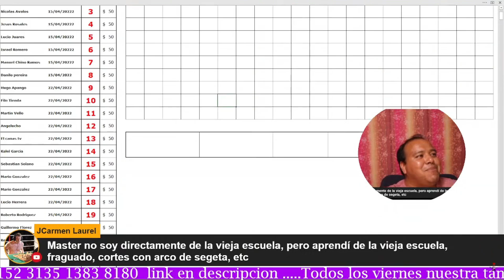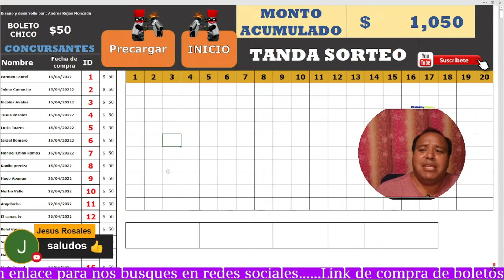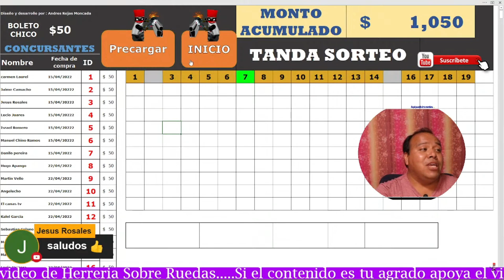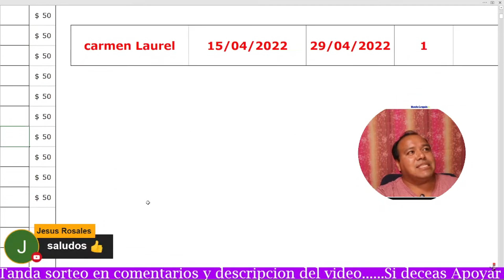Se va se va hasta Guanajuato un Mini Amolador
Hola amigos compañeros colegas del ramo en este mensaje yo les dejó enlaces donde hago una cordial invitación para se unan a nuestro grupo de telegram o bien a nuestro servidor de discord y por supuesto también te dejo el enlace para tu compra de boleto con un costo de $50 pesos mexicanos para nuestra tradicional tanda sorteo ayúdate ayudando es una manera de poder adquirir alguna herramienta en este caso estaremos sorteando un mini emolador marca Stanley que la verdad estoy sugiriendo ya que es una herramienta bastante útil y de buen rendimiento sobre todo por su bajo costo esta herramienta actualmente tiene un costo en el mercado de $900 pesos mexicanos por tal motivo solicitamos a nuestros espectadores comprar su boleto ya que esta herramienta necesita una venta de boletos mínimo 18 participantes si son más podemos mejorar la calidad de la herramienta en caso de que no se llegase a juntar la cantidad necesaria para la compra de este mini amoladora se estará entregando como premio la cantidad acumulado recuerda que este sorteo se realizará al final de nuestra transmisión de herrerías sobre ruedas que en esta ocasión nos acompaña nuestro compañero Yair sí es correcto el de la juguetería del herrero no te lo pierdas te esperamos

  aquí puedes agregarte a nuestro servidor de discord

📺 Capítulos 📺
00:00 Introducción al VIDEO
💡 Descripción del tena de este gran video 💡